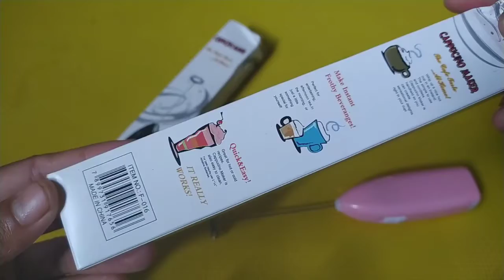Alat pengaduk kopi simpel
informasi dan video menarik lainnya
      terbaru dari Kami.